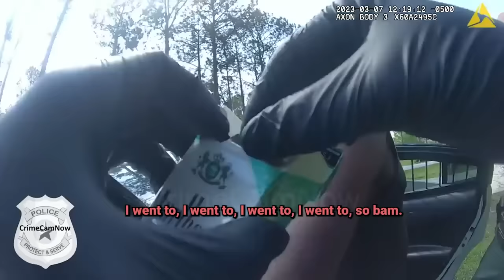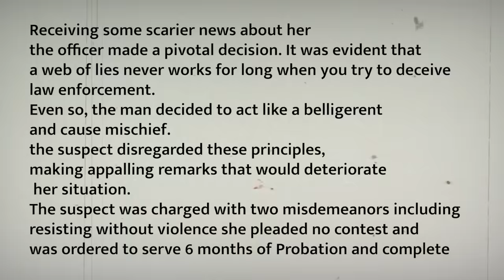When Dumb Thieves Got Busted for Stealing Car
In the realm of a web of criminal activities, four distinct affairs unfold, each narrating a tale of law enforcement's relentless pursuit of wrongdoing.

This video chapter shows:
00:00 Intro
00:57 Incident 1
15:28 Incident 2
49:23 Incident 3
01:03:57 Incident 4